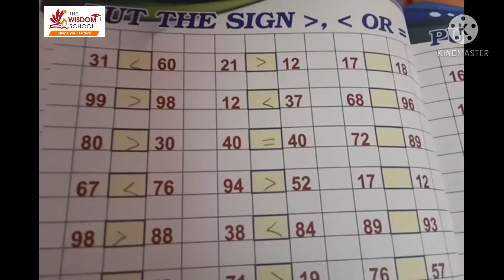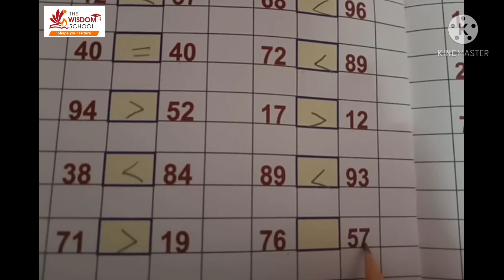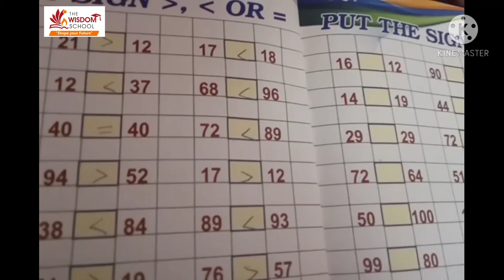K g / Writing English ,Hindi, Maths/ February 4